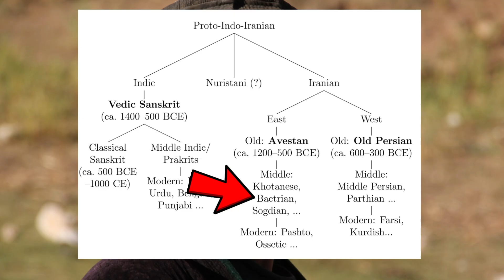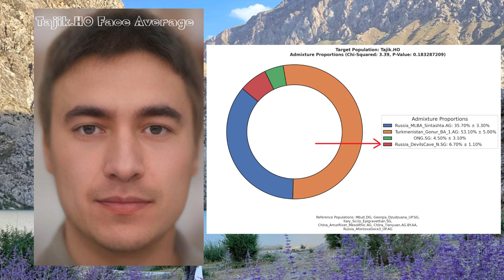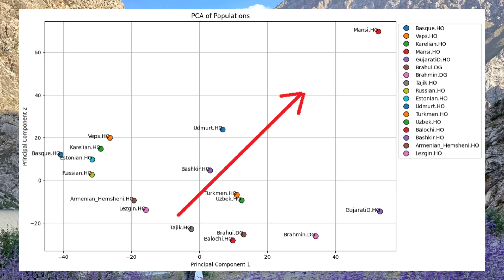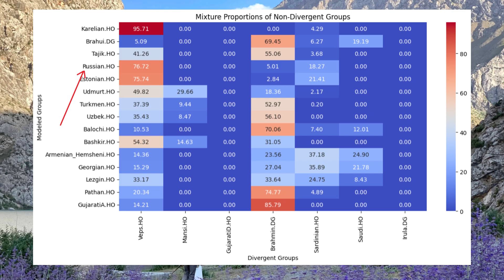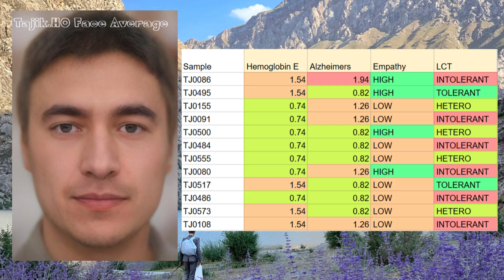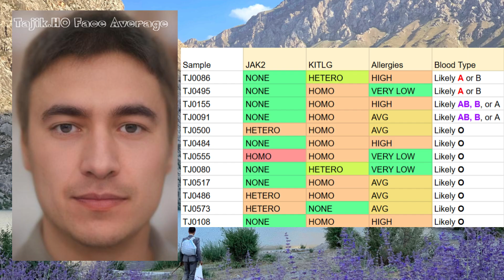Genetics of the Tajiks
The Tajiks are an Iranian-speaking people of Central Asia, mainly found in Tajikistan, eastern Uzbekistan, and northern Afghanistan. They are among the region’s most ancient populations, descending from the Eastern Iranian peoples of antiquity—particularly the Sogdians and Bactrians. Their language, Tajik, is a Persian dialect, linking them culturally and linguistically to the wider Persian world.
The ancestral Tajik lands once hosted two great civilizations: Bactria and Sogdiana. Bactria, centered on modern Balkh in northern Afghanistan, flourished as a wealthy kingdom and trading hub from the 2nd millennium BCE, later becoming part of the Achaemenid and Greco-Bactrian realms. Sogdiana, with its famed cities of Samarkand and Bukhara, thrived as a crossroads of the Silk Road, shaping the commerce and culture of Central Asia.
In the medieval era, these regions became bastions of Persian learning and art. Under the Samanid dynasty (from 9th to 10th centuries AD), with its capital at Bukhara, Persian culture experienced a golden age that cemented the Tajik identity. This period of Persianization explains why modern Tajiks speak a Western Iranian tongue, unlike their Eastern Iranian ancestors, the Sogdians and Bactrians.
          For this video, I’ve prepared the raw genomes of 12 ethnic Tajiks from the Human Origins Dataset. I used my tools, such as trait predictor and mageplot, and academic tools, such as admixtools 1 and 2, to analyze their genomes.